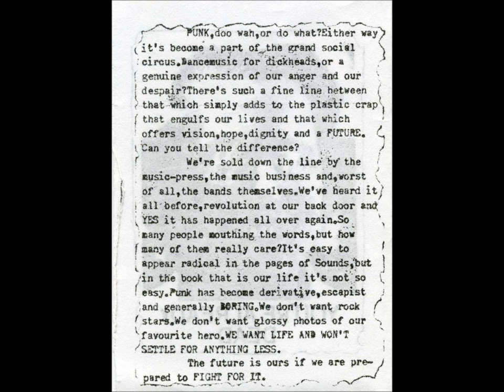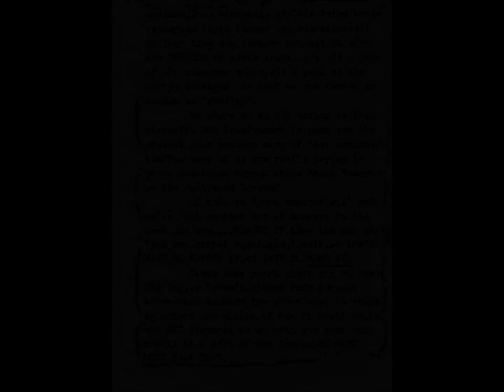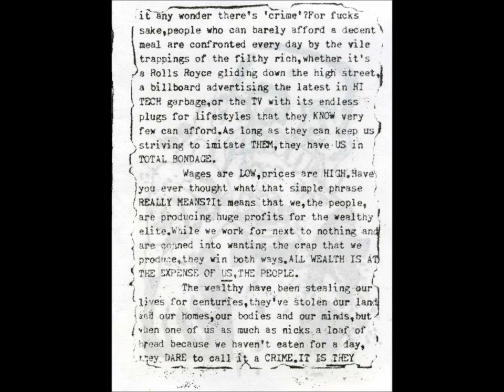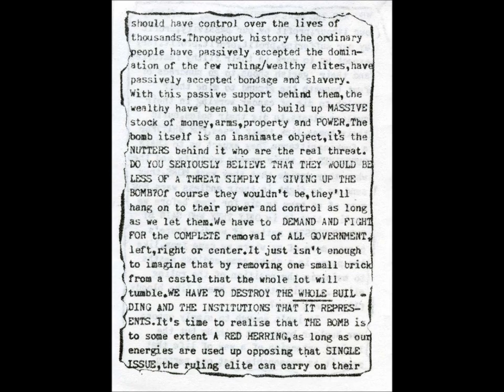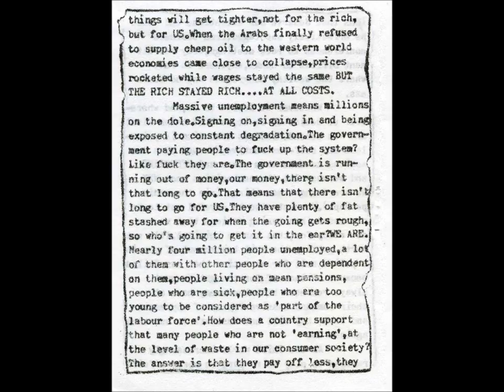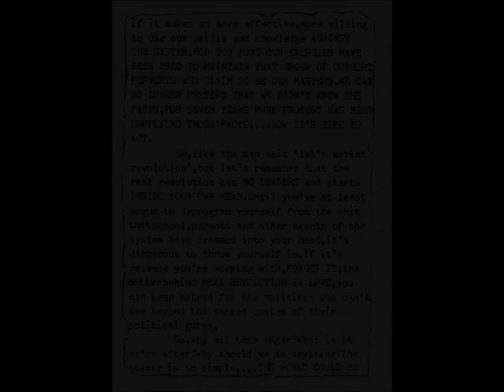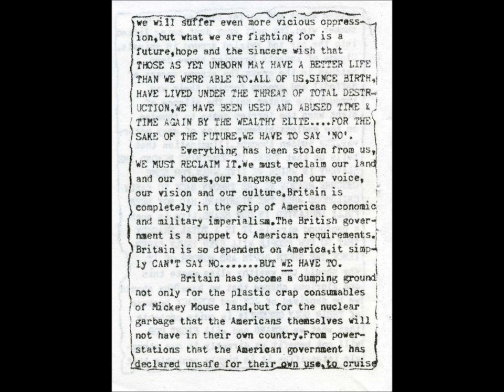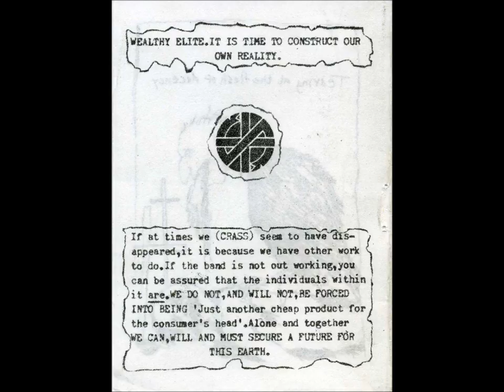Crass - Thatchergate audio collage, various telephone interviews, radio broadcasts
I had already uploaded these cassette tapes onto KYPP in 2007 and then re-launched that post on the same blog in 2009.

The 2009 KYPP post may be viewed and links downloaded below.

These original cassette tapes were given to Penny Rimbaud several years ago now, for an ongoing Crass website based on offering rare material from the band as free downloads. A project which seems to have hit a brick wall!

The 'Thatchergate' audio collage was put together by David Tibet from Current 93 and ex of Psychic T.V.

The infamous cut up conversation between Thatcher and Reagan is in full, towards the end of the audio collage. The telephone ringing all the way through that conversation is intentional.

This YouTube post includes the following:

'Thatchergate' audio collage - David Tibet

Capital Radio news broadcast

Penny Rimbaud on KSK Honolulu

Penny Rimbaud on U.S National State Radio

B.A Nana on the phone to Russian News Agency

Richard Skinner Radio 1 - 'Dry Weather' - July 1981

The images that accompany this YouTube post is the 'You're Already Dead' mini fanzine from my collection .